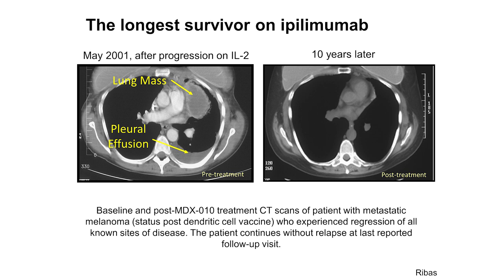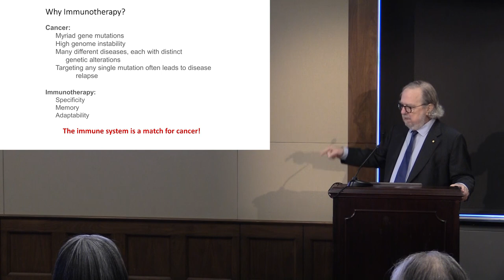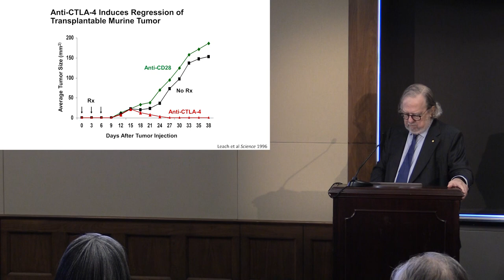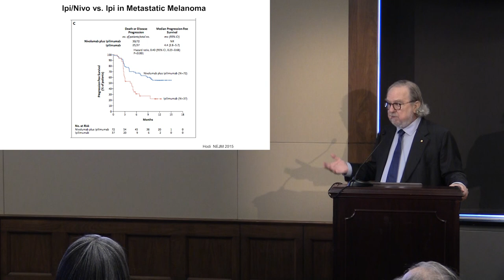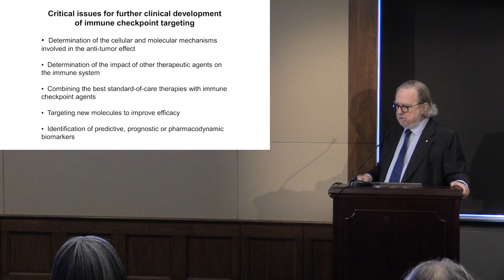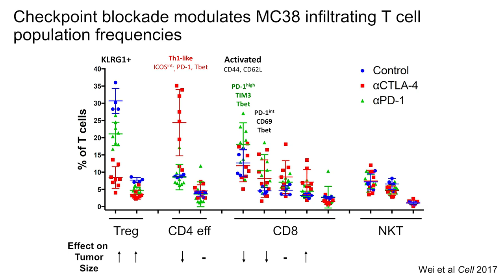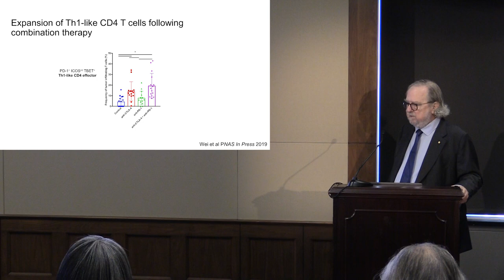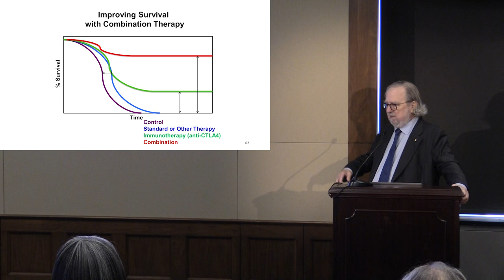The Future of Cancer Immunotherapy with Dr. James Allison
The Congressional Biomedical Research Caucus welcomes Dr. James Allison, the Nobel Prize winner for his groundbreaking research that uses one’s own immune system to attack cancer tumors. Dr. Allison was able to untangle the complexities of why our own immune system cannot fight cancerous tumors. The significance of his research has led to life-saving treatments for people who would otherwise have little help.

Dr. Allison discusses the future of immunotherapy. How will we be able to use this therapy to target some of the more deadly cancers like brain and pancreatic cancers?